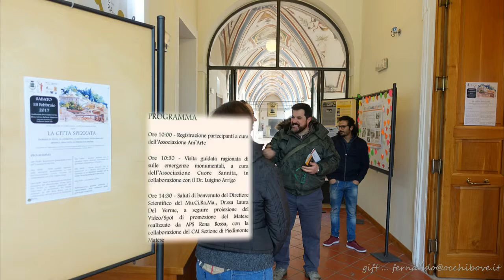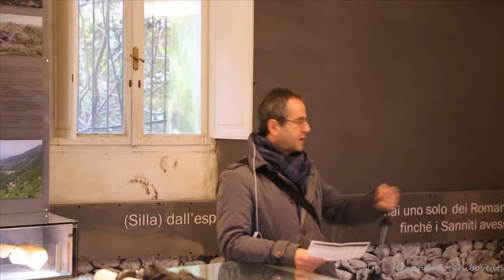Pied. Matese 18feb17 - Riflessioni su Piedimonte Matese di Gino Arrigo